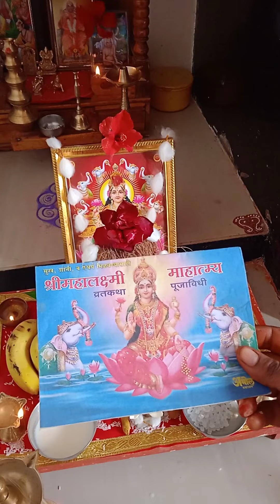🙏अशी पुजा करा गुरुवारची माता पण प्रसन्न होईल आणि तिची कृपा आपल्यावर सदैव राहील🙏🙏viral2022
मार्गशीर्ष महिन्यातील गुरुवारच्या पूजेची मांडणी कशी करायची त्याची सविस्तर माहिती margshirshguruvar puja
viral 2022
पूजेची संपूर्ण माहिती
लक्ष्मी मातेची पूजा